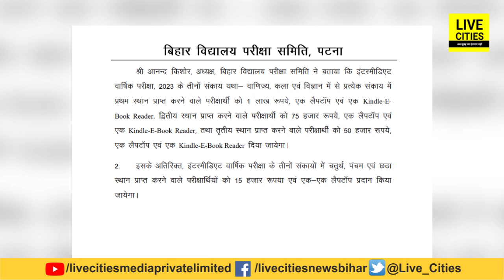Bihar Board Inter Result 2023 : Toppers को सरकार देगी लाखों, Laptop-Tab भी, इस बार इनको भी मिलेगा..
Bihar Board Inter Result 2023 : Toppers को सरकार देगी लाखों, Laptop-Tab भी, इस बार इनको भी मिलेगा..| Bihar News | LiveCities